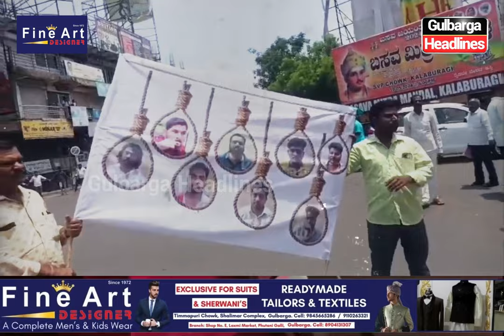Mazhar Hussain Advocates Against Politicization the shameful incident of 3 boys being tortured.